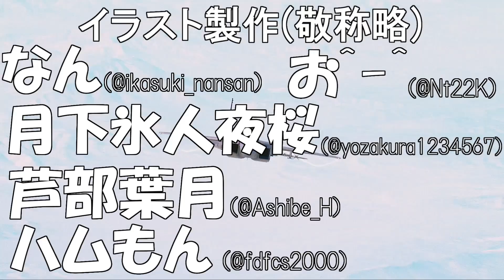【バトオペ2】仕事帰りの新兵機動兵士列伝＃４５４【ガンダムバトルオペレーション2】